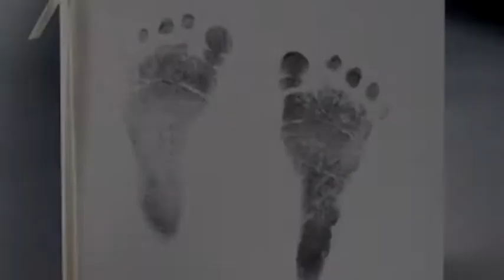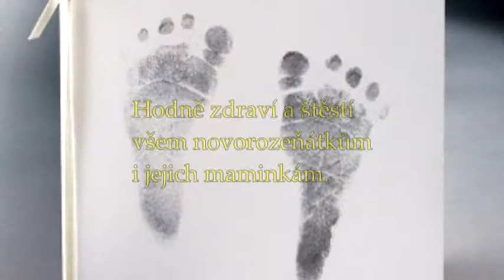Vítání občánků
Tři malé holčičky jsme přivítali v obřadní síni Městského úřadu v sobotu  21. března.